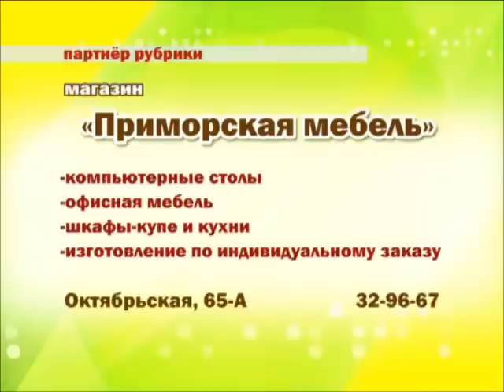Назад в будущее декабрь 2000 года